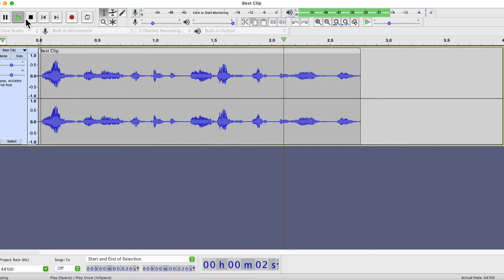Rocket League — Series 1 — Episode 1 With my friend Archie M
Rocket League …